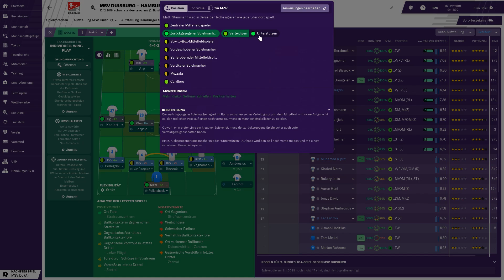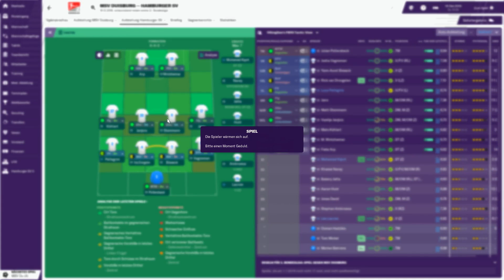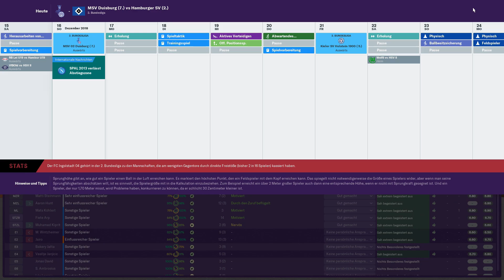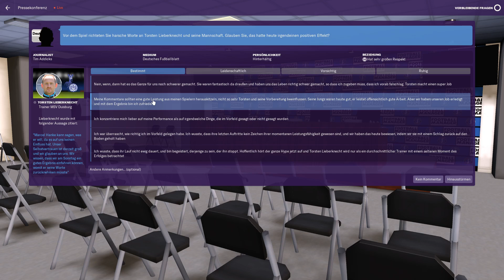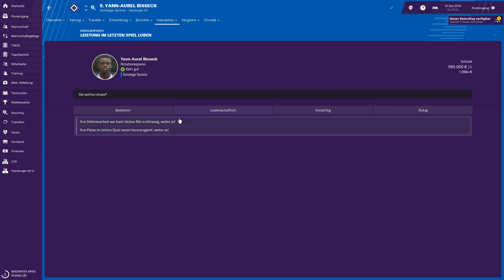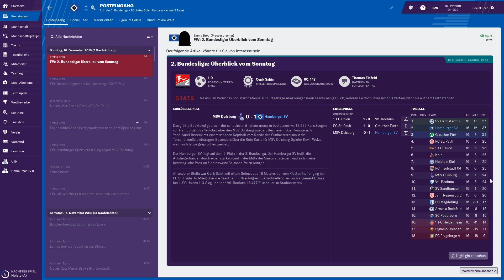Football Manager 2019 ⚽ MSV Duisburg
⚽ UNTERSTÜTZE MICH! ⚽

▬▬▬▬▬▬▬▬  FM 2019 - HSV  ▬▬▬▬▬▬▬▬▬

Nach der BETA ist kurz nach dem Release und auch WIR probieren natürlich Deutschlands Lachnummer Nr. 1 den Hamburger Sportverein zu alter Stärke mit Hilfe der jungen Wilden um Fiete Arp, Ito und Co zu führen. Werden wir es schaffen? Bleibt dabei bei meiner HSV Karriere dem Neustart!

▬▬▬▬▬▬▬▬ Weitere Infos ▬▬▬▬▬▬▬▬▬